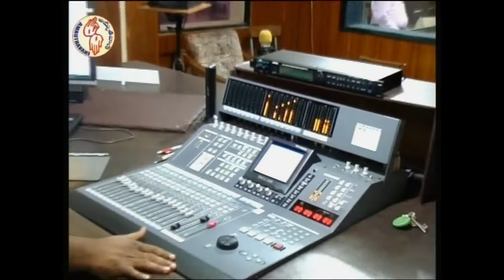Patience, Tolerenca, Faith | ఓర్పు, సహనము, విశ్వాసము | Fr A Vincent | 33 Ordinary Sunday C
33rd Sunday in the Ordinary Time - Year C -

Fr A Vincent -

ఓర్పు, సహనము, విశ్వాసము -

Amruthavani Communication Center,
Secunderabad